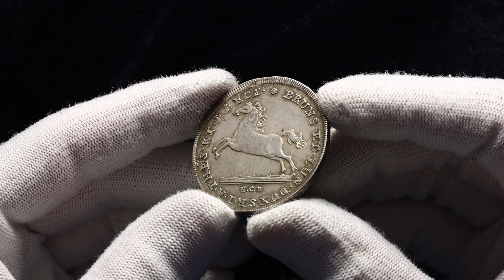Lot 482 German States Brunswick Luneburg Calenberg Hannover 1 Thaler 1725 HCB